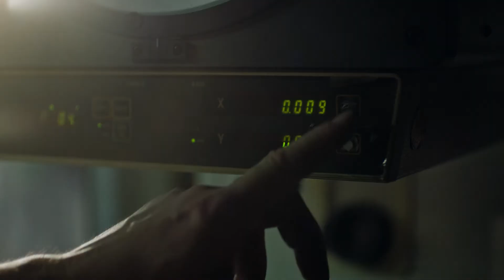Parador "One mind" - Markenfilm Deutsche Version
One mind
Die Welt rückt näher zusammen, der Wert der Gemeinschaft bekommt eine ganz neue Bedeutung. Für jeden Einzelnen wird das Zuhause zu einem noch stärkeren Lebensmittelpunkt. Wir sind mit unseren Produkten, die wir gemeinsam mit unseren Handelspartner weltweit vertreiben, Teil dieses Zuhauses.
Living performance ist der Kern unserer Marke und unsere tägliche Motivation. Gerade jetzt beweisen wir Performance. Wir produzieren und verkaufen weiterhin.
Unsere Produkte sind made in Germany und Europe, unser Service kommt aus dem Herzen Deutschlands. Dieses Bewusstsein ist das Fundament für all unsere Projekte.
Gerade jetzt halten wir nicht still. Wir legen jetzt das Fundament für eine erfolgreiche Zukunft. Unsere Haltung und die Leidenschaft versuchen wir in unserem neuen Markenfilm „one mind“ zum Ausdruck zu bringen.
One mind
The world is moving closer together, the value of community is taking on a whole new meaning. For each individual, the home becomes an even stronger centre of life. We are part of this home with our products, which we sell worldwide together with our trading partners.
Living performance is the core of our brand and our daily motivation. Right now we are proving performance. We continue to produce and sell - just like our retail partners.  Our products are made in Germany and Europe, our service comes from the heart of Germany. This awareness is the foundation for all our projects.
Right now we are not standing still. We are now laying the foundation for a successful future. We try to express our attitude and passion in our new brand film "one mind".